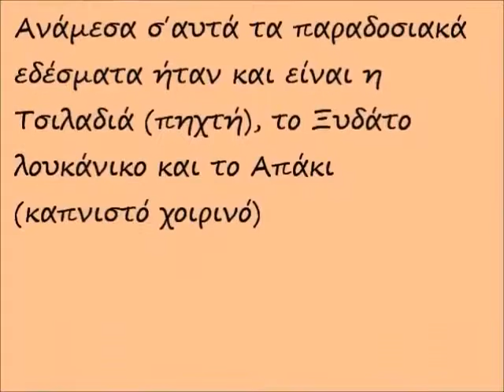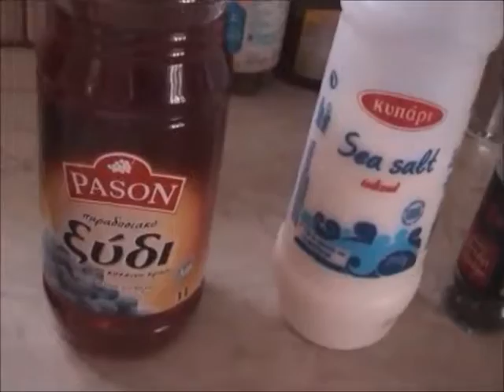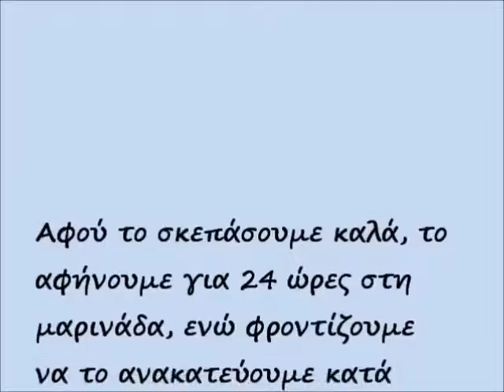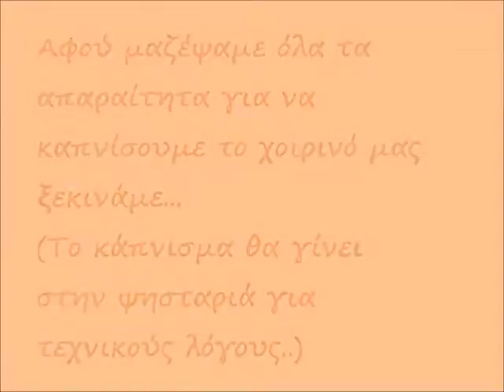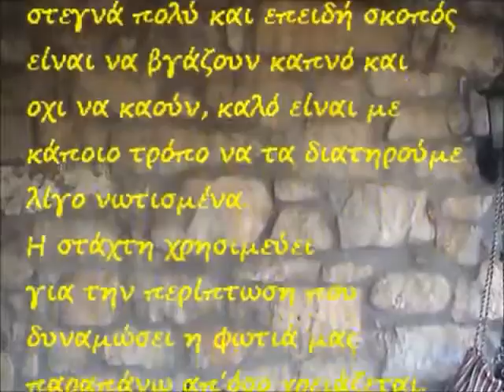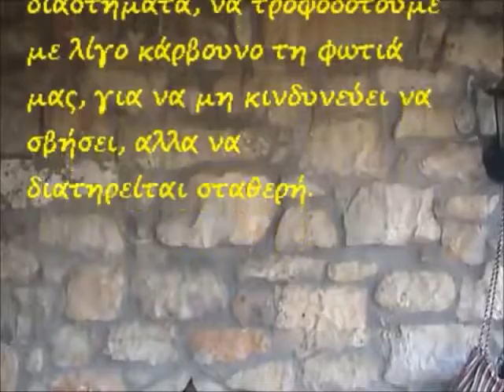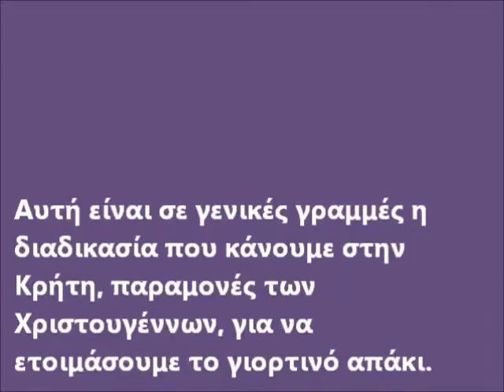Παραδοσιακό Κρητικό απάκι καπνιστό χοιρινό απο της Ευα και Αγαπη Χρισαλου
Αποποιούμαι Όλων Των Πνευματικών Δικαιωμάτων.
Όλα τα πνευματικά δικαιώματα ανήκουν στο καναλι των κυριων Ευας και Αγαπης Χρισαλου.
Παρακαλώ oποιαδήποτε δεν συμφωνεί με κάτι από τα παραπάνω,

Οδηγίες για την παρασκευή καπνιστού χοιρινού -απάκι- σύμφωνα με τις παραδόσεις της Κρήτης

Θα ηθελα να ευχαριστήσω το καναλι των κυριων Ευας και Αγαπης Χρισαλου για την παραχωρηση του βιντεο καθως και για την ωραια συνταγη τους.